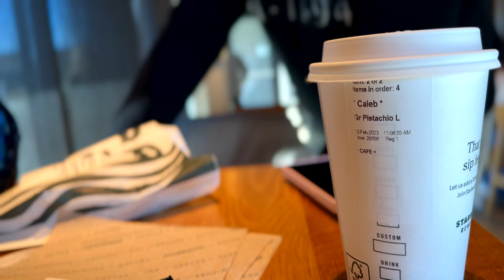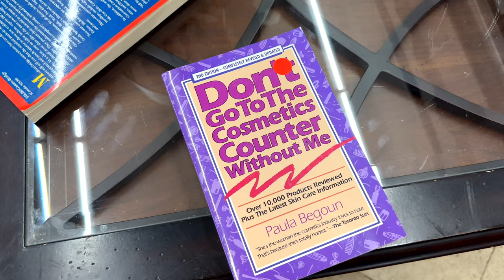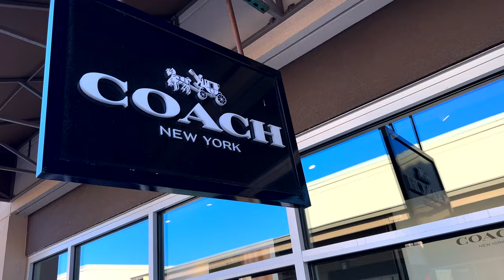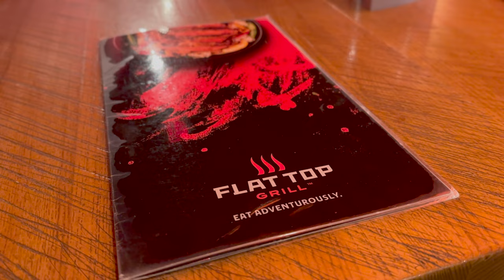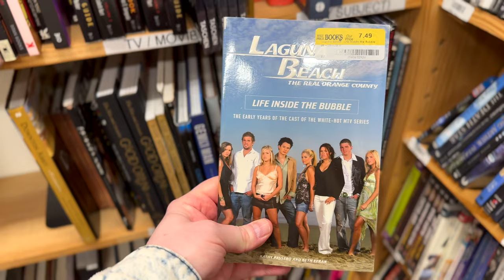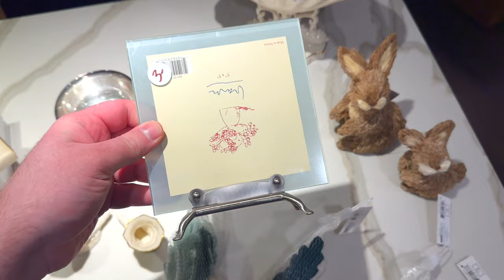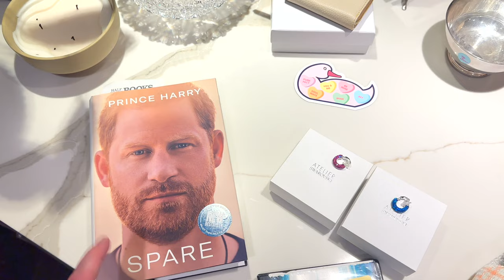Chill Weekend Vibes | Gucci Marmont | Luxury Thrifting | Aurora Outlet | Chicagoland Vlog | 2/11/23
It’s time for another chill weekend vibe vlog! In this episode I carry my Gucci Marmont as we do some luxury thrifting and hit the Aurora Outlet for some luxury shopping.  Join us for another chill Chicagoland vlog!  We’ll also watch and discuss The Last of Us and eat some yummy food.  We’ll of course run errands and hit Target several times and stop for Starbie’s treats.  OH! And I have a fun outlet/thrift haul for you as well! I got some really neat stuff at the Swarovski outlet that I’m excited to share with you!  So join us for another great weekend vlog!

Chapters
00:00 Sunday Thrift and Outlet Shopping
17:09 Thrift and Outlet Haul
21:15 Monday Chill Vibes

caleb.snell.designer

(This video is about: gay couples youtubers,weekend vlog 2022,weekend vlog,day in my life,aesthetic vlog,weekend in my life,gay travel bloggers,gay couple travel vlog,aesthetic bloggers,gay couple,caleb snell,gay couples,vlog day in my life,weekend vlogger,weekend in my life vlog,day in my life productive,lgbt travel vlog,day in my life aesthetic,weekend in my life black,gay travel vlog,weekly vlog in my life,chicagoland vlog,vlog,chicago vlog,couple vlog,gucci)